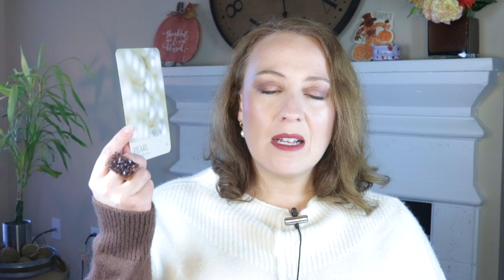YOUR CANCER 2021 YEAR OVERVIEW | PURE STRENGTH